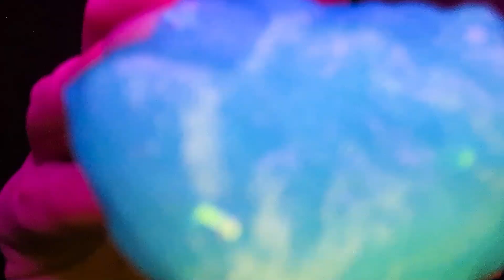{ASMR} SATISFYING COLOR CHANGING SLIME | FAST TINGLES | VISUALLY STIMULATING | SATISFYING SOUNDS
{ASMR}  SATISFYING COLOR CHANGING SLIME | FAST TINGLES | VISUALLY STIMULATING | SATISFYING SOUNDS.  SLIME ON YOUR FACE, THE BEST OF SLIME WITH CHANGING COLORED SLIME, FAST HANDS, FOR FAST TINGLES AND SATISFACTION, VISUALLY STIMULATING, SLIME PLAY FOR 24 MINUTES, TO FOCUS, RELAX AND JUST GET YOUR FIX OF SLIME IN WITH THIS NEAT COLORED VISUAL AND SOUNDS.

 IF YOU FIND YOURSELF ENJOYING MY CONTENT PLEASE CONSIDER SUBSCRIBING AND JOIN MY GROWING YOUTUBE FAMILY, LIKE, SHARE, COMMENT IF YOU ENJOY, AND MAKE SURE TURN ON THE BELL NOTIFICATION IF YOU WANT TO KNOW WHEN I POST, BUT MOST OF ALL THANK YOU SO MUCH FOR WATCHING AND BLESSINGS TO ALL. :)

MEMBERSHIPS now Available, and all links for support are in the channels description, thanks again for visiting 🤗💜 Everything goes back into the channel to help me with upgrading equipment and helping me to continue to produce content.